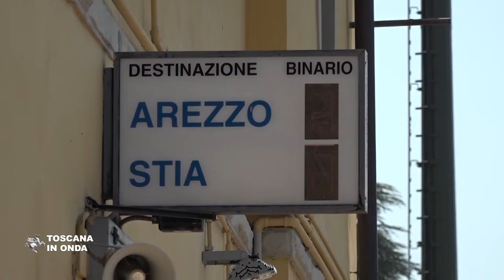Sicurezza ferroviaria sulla Arezzo Stia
La tratta ferroviaria Sinalunga-Arezzo-Stia, di proprietà della Regione Toscana e gestita da Lfi sarà l’unica linea locale in Italia ad essere dotata di un sistema di sicurezza analogo a quello garantito sulla rete nazionale ai treni ad alta velocità e in grado di garantire una connessione diretta tra i treni e l'infrastruttura ferroviaria. L'intervento, finanziato dalla Regione Toscana per un importo di circa 23 milioni di euro, vede oggi attive 8 antenne sulle 15 previste nel territorio Casentinese, la cablatura della rete Gsm-R ed il suo collegamento a quella di Rfi ed ultimato il posto di comando di riserva nella stazione di Bibbiena che è parte integrante dei nuovi collegamenti con scambi, passaggi a livello e segnali. La notizia